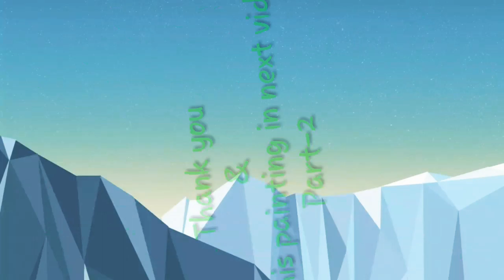Paint using 🎄✏EARBUDS || Part-1 ||○•Ankit kumar..